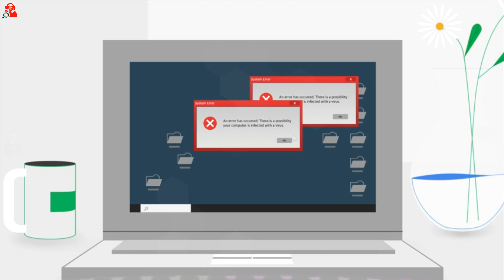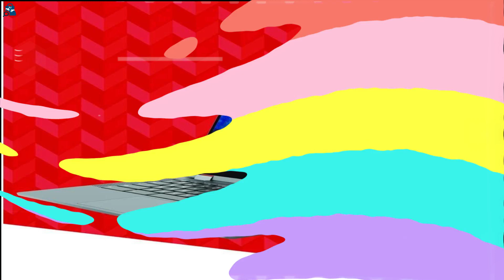Lenovo Chromebook Flex 5 13" FHD IPS Touchscreen 2-in-1 Laptop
Price : $399.00
Brand : Lenovo
Series : Chromebook Flex 5
Screen Size : 13.3 Inches
Color : Graphite Grey
Hard Disk Size : 64 GB
CPU Model : Core i3-10110U
Ram Memory Installed Size : 4 GB
Operating System : Chrome OS
Graphics Coprocessor : ‎Integrated Intel UHD Graphics

☆ A great Chromebook with 13-inch 1080p (1920 x 1080) touch resolution screen for college, work from home, or everyday entertainment, the Chromebook Flex 5 delivers the immersive experience you're looking for. User-facing dual speakers and an LCD w/LED backlight (anti-glare) display in full HD, coupled with narrow bezels to minimize screen clutter, let you enjoy streaming video, movies, and more in crisp, clear, and vibrant detail.

☆ The dual-core Intel Core i3-10110U Processor, good performance we mean enough power to multitask on daily. So for home/office use, you’ll find this Chromebook absolutely great.

☆ Available connectivity options are very decent. Here, there are two USB-C ports to make the laptop future-proof, and USB 3.0 port for your regular peripherals, an audio jack for video conferencing, and a Micro SD reader just in case you need to do some light photo editing on this computer. Bonus with Micro Center 64GB GCube Class 10 Micro SDXC Flash Memory Card with Adapter.

☆ 4GB DDR4 Memory for full-power multitasking. Substantial high-bandwidth RAM to smoothly run your games and photo- and video-editing applications, as well as multiple programs and browser tabs all at once; 64GB eMMC flash memory system is ideal for mobile devices and applications, providing enhanced storage capabilities, streamlined data management, quick boot-up times and support for high-definition video playback.

☆ Chrome Os. Fast secure and easy to use This touchscreen Chromebook boots up quickly with just your Google login to give you access to all of your cloud-based documents email and more.